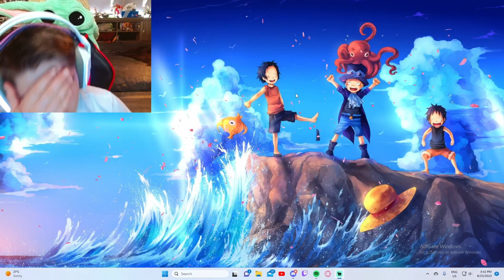Only Up Made Me Go Insane | Only Up #5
This is a “best of” of my stream on only up

and StreamBeats on Spotify
For the free music